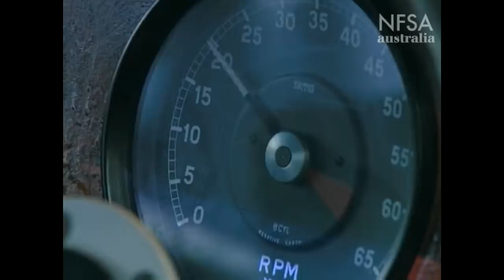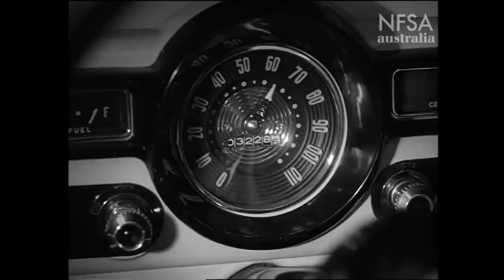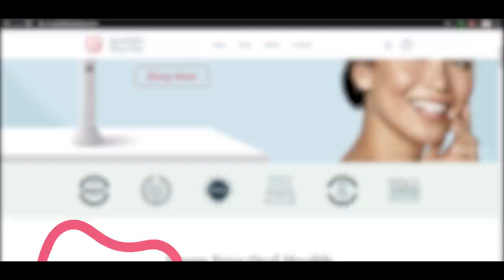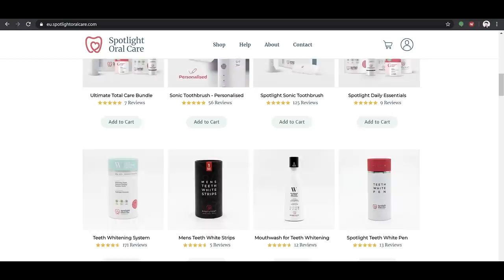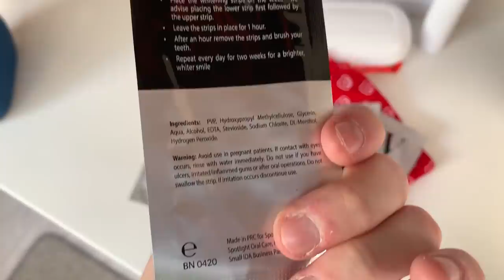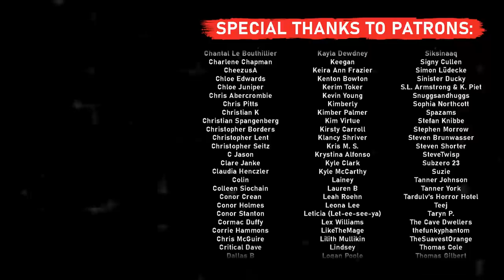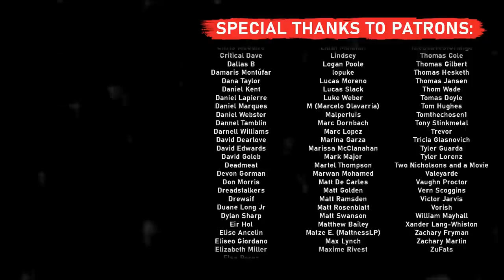The Untold History of KILLER CAR Movies